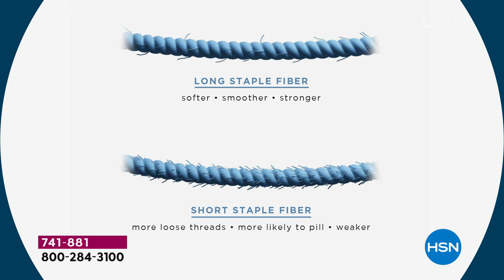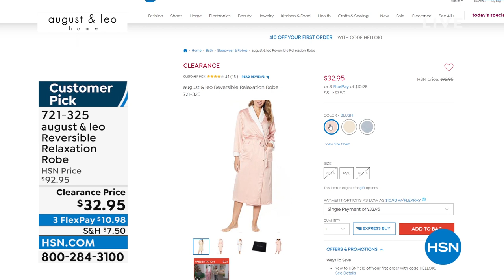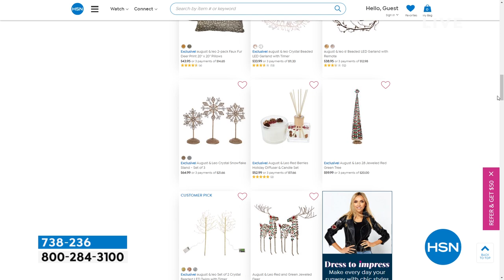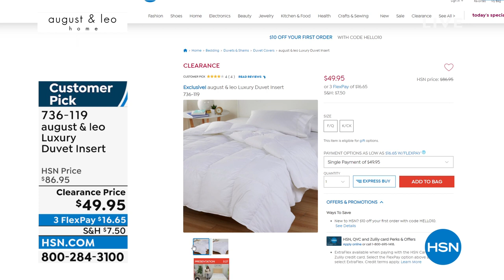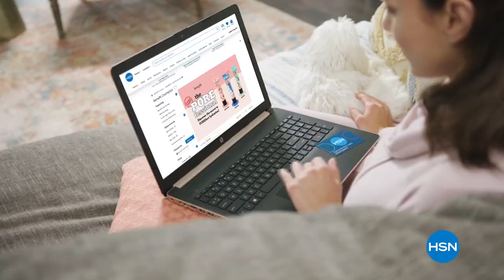HSN | august & leo Home by Giuliana Rancic 03.11.2022 - 12 PM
Discover a chic home decor collection by Giuliana Rancic with timeless pieces to enhance any room.